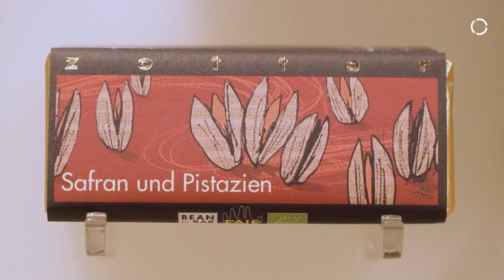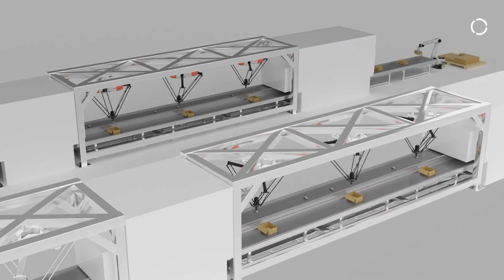Automation in the food industry: from delivery to distribution - worldwide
Delivering raw materials, processing food, packaging, palletizing and preparing for dispatch - KUKA robots can do it all. With our holistic automation portfolio, you can master applications in the food industry quickly and efficiently.

The process chain in the food industry usually starts with the delivery of the raw materials. This is where KUKA comes in - and, together with Swisslog, a KUKA Group company, and other partners, implements automation solutions for logistics processes, warehouses and distribution centers. In addition, KUKA can intelligently automate every other step in food processing. The advantages: higher productivity, low costs and consistently high quality in your process.